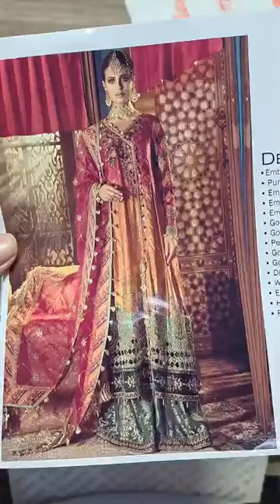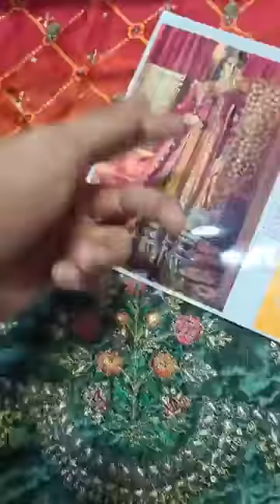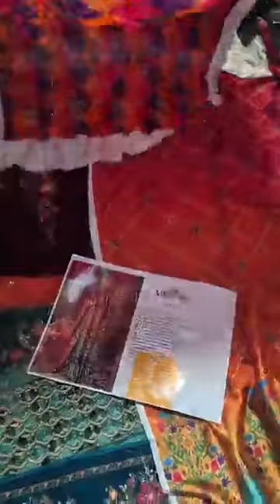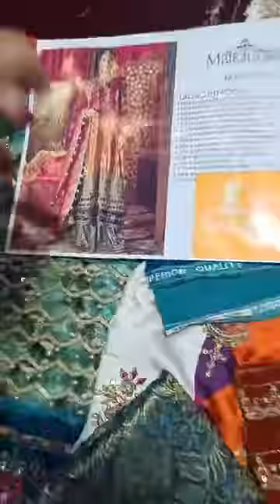MARIA B WEDDING EDITION MOST WANTED CODE!